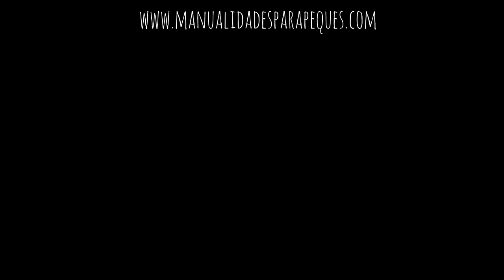Aprende a hacer un portalápices *Especial Vuelta Al Cole* #2 | Manualidades para peques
¡Un escritorio ordenado es una mente ordenada! Y si además nos organizamos reciclando materiales que podemos tener por casa... como un frasco de cristal y cuerda... nos ganamos el cielo ;).

Así que aquí os traigo una manualidad para niños, y también para grandes esta vez, súper fácil de hacer.

Canal de manualidades para niños: ¡Fáciles y divertidas!